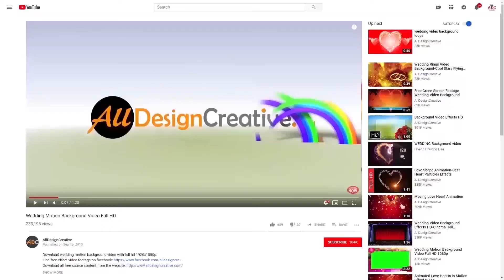Happy New Year 2025 Celebrations Green Screen Frame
This is very new happy new year 2025 frame for your any kind of projects to prepare for the best wishing for the coming new year and also one of premium rich design looks of the frame. Here you can place the three different photos or videos as well on the green screen area and also can place your text in mandala art rotating area as you want and then share your beautiful happy new year 2025 celebrations greeting with your friends and family members as well and enjoy the new year.